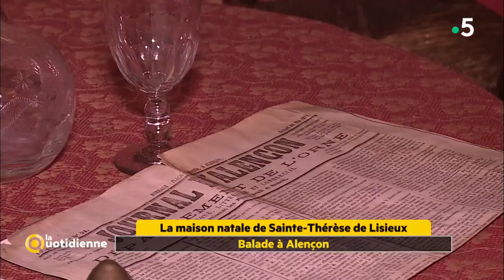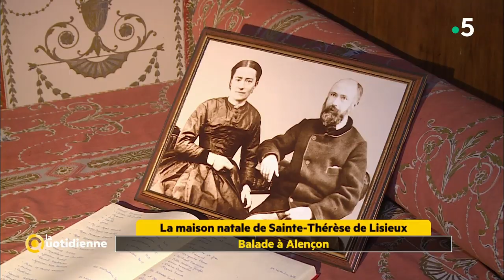Balade dans le temps à Alençon - La Quotidienne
Jean-Sébastien Petitdemange nous emmène en Normandie à la découverte d’Alençon